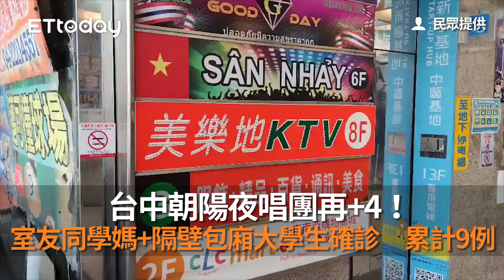台中朝陽夜唱團再+4！室友同學媽+隔壁包廂大學生確診 累計9例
民眾提供